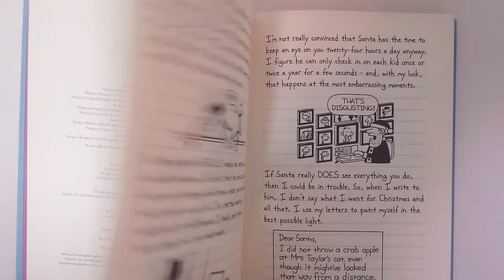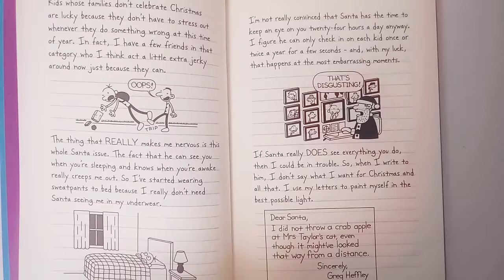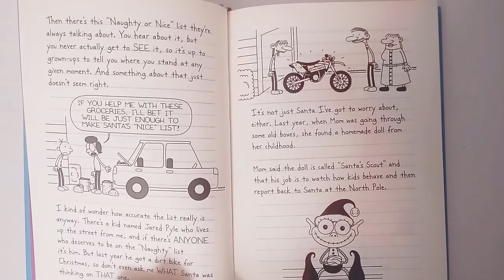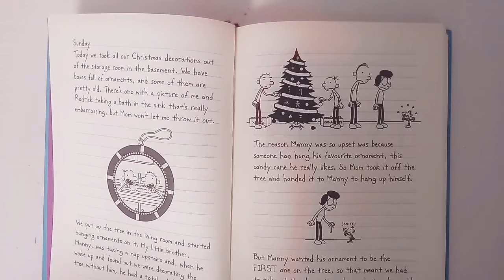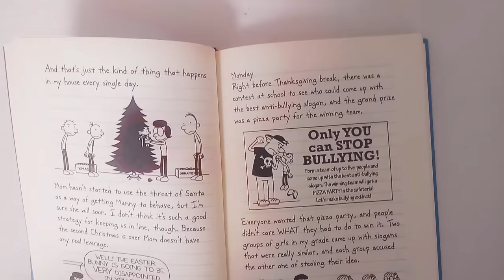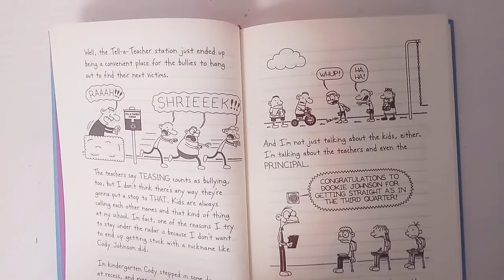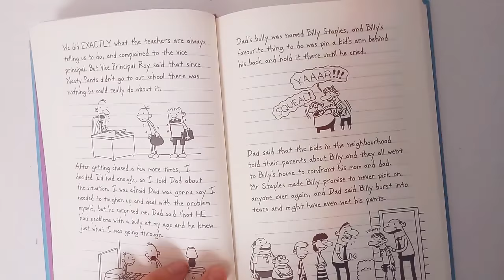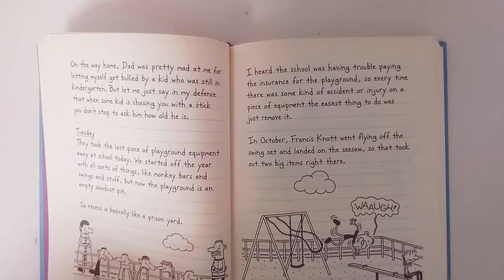지나가 읽어주는 Diary of a Wimpy Kid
이번책은 다이어리 오브 어 윔피키드!
이제 푸랑은 빠빠이~ ㅜㅅㅜ